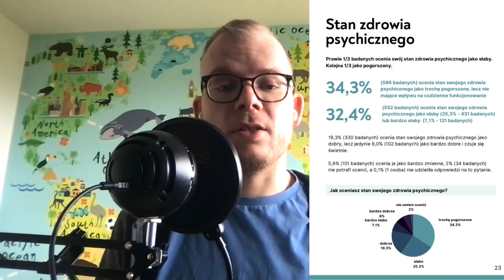Zadbaj o dobrostan swojego zespołu i Twój własny - wywiad z Patrycją Dańków-Bil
🚨 Potrzebujesz pomocy w pracy lidera? Zostały ostatnie miejsca na współpracę z nami 🚨
Wypełnij formularz na stronie i dogadamy szczegóły!

Kilka razy rozmawialiśmy o wypaleniu zawodowym — w odcinku 83 przeprowadziliśmy świetny wywiad, w którym Ola Kunysz na podstawie własnego doświadczenia radziła nam, w jaki sposób rozpoznać i pokonać tę zmorę.

W odcinku 88 przyjrzeliśmy się raportowi, który bardzo dogłębnie zbadał ten temat w branży IT.
Po opublikowaniu tych odcinków prosiliście nas o to, żeby wejść głębiej w temat, więc to robimy :)

Nawiązaliśmy kontakt z Patrycją Dańków-Bil, która specjalizuje się w tej dziedzinie i z którą porozmawialiśmy o tym, w jaki sposób zadbać z wyprzedzeniem o dobrostan naszych pracowników i swój własny oraz — co robić, gdy widzimy sygnały, że jest niedobrze.

Gość odcinka:

Patrycja Dańków-Bil - Patrycja Dańków-Bil - animatorka kultury w zakresie plastyki ruchu, dziennikarka, socjolożka w zakresie psychologii społecznej i coachingu, certyfikowany i akredytowany międzynarodowo coach, arteterapeuta.

Pracuje, korzystając z zasobów terapii skoncentrowanej na rozwiązaniach. Trenerka EI inteligencji emocjonalnej i TC — komunikacji transformującej.

Po wielu latach pracy w korporacjach zajęła się dobrostanem na pełen etat — w swojej Pracowni Zmian i Postępu Universon łączy psychologię ze sztuką, biznes z malarstwem.

Pomaga ludziom odkryć ponownie sens w codziennej gonitwie biznesowej. Integruje zespoły, budując prawdziwe relacje, m.in. poprzez warsztaty artystyczne (malarskie), coaching i sztukę.
Aktualnie analizuje materiał teoretyczno-empiryczne do pracy doktorskiej pt. Sztuka szuka ciała, umysłu i ducha.

Z tego odcinka dowiesz się:

- Jak rozmawiać z ludźmi o zdrowiu psychicznym?
- Jak Twoja firma może pomóc pracownikom zadbać o ich głowę?
- Jak przeciwdziałać wypaleniu zawodowemu?
- Jak zadbać o siebie?
- Co może Ci dać obcowanie ze sztuką?

Agenda:

00:00 - Intro
00:56 - Wprowadzenie
02:20 - Wywiad z Patrycją Dańków-Bil
02:51 - Przypomnienie raportu na temat wypalenia zawodowego
04:24 - Jak wygląda problem wypalenia oczami eksperta?
08:14 - Czy podniesienie tematu zdrowia psychicznego spowoduje masowe zwolnienia lekarskie?
12:53 - Jak managerowie mogą rozpoznać, że coś z ich ludźmi jest nie tak?
14:34 - Zbuduj przestrzeń dla wspólnego wsparcia w zespole
16:22 - Jakiego wsparcia szukać w organizacji?
24:53 - Jak samodzielnie możesz pomóc ludziom w zespole?
30:11 - Gdzie ludzie mogą szukać pomocy specjalistów?
31:51 - Jak sami możemy sobie pomóc, kiedy jesteśmy obciążeni problemami naszych ludzi?
37:46 - Co możesz zrobić już dziś by poprawić swój dobrostan?
39:54 - Gdzie możesz znaleźć Patrycję i w czym jeszcze może Ci pomóc?
43:05 - Podsumowanie

Zapisz się do naszego newslettera, odbierz bonusy i otrzymuj informacje o nowych odcinkach przydatnych w pracy każdego lidera IT:

Nerd Management to inicjatywa, która ma na celu pomóc wszystkim świeżo upieczonym liderom.
W szczególności tym, którzy na drodze awansu z dobrych specjalistów, zmieniają ścieżkę kariery na zupełnie nieznaną.

Doceniasz naszą pracę? Wejdź na stronę i postaw nam wirtualną kawę ☕️
Dzięki temu, odcinki kolejne odcinki będą jeszcze mocniejsze 🔥

Jeśli widzisz wartość w tym, co robimy, udostępnij proszę ten odcinek swoim znajomym, którzy rozważają zostanie liderem w swojej organizacji lub właśnie nim zostali.